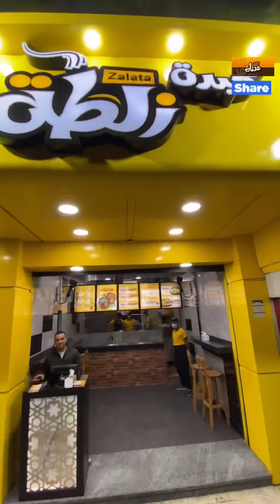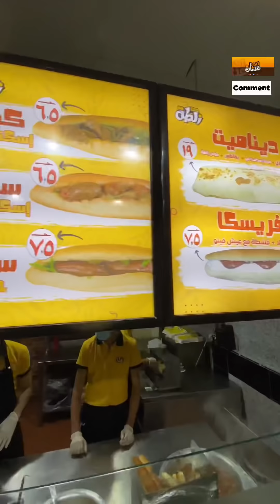سندوتش بطلع نار عند زلطة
مطعم كبدة زلطة

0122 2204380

العنوان ميدان الساعة مدينة نصر القاهرة